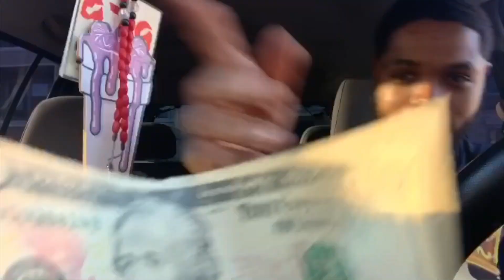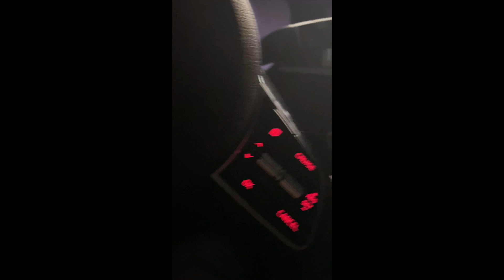Best Moments With TreNubb & G-Mayniac PT.2 *Compilation Video*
NUBBS AND G-MAYNE ARE BACK AT IT AGAIN WITH SOME HILARIOUS MOMENTS TOGETHER... FUN VIDEOS THAT SHIWS THEIR FRIENDSHIP AND PERSONALITY!! PT. 3 COMING SOON!!